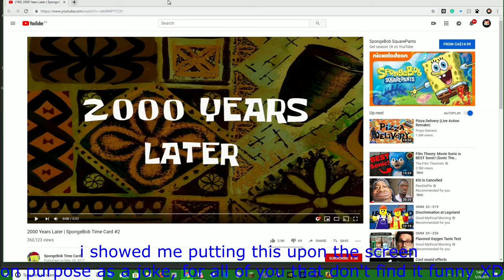"ePiC cS:g0 m0nTaGe" | CS:GO Funny Moments